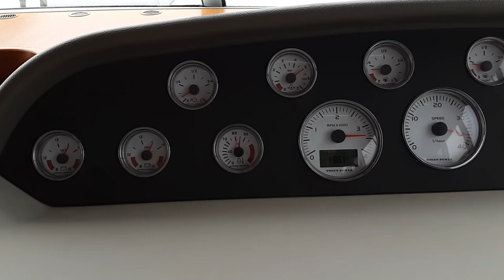NİMBUS 43 Volvo Penta Joystick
NİMBUS 43 Volvo Penta Joystick D6-370×2 Dph 3.500 Dvr   38 Mil 18MYS19_Cmt Marintürkmarina Açıkları